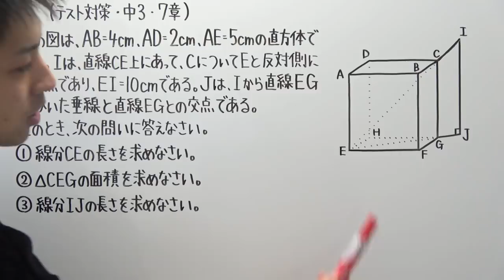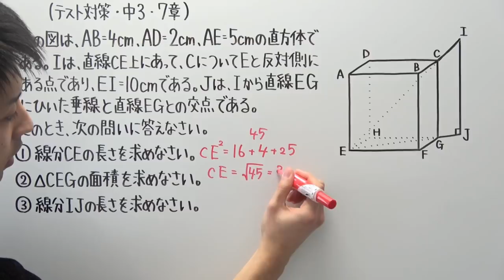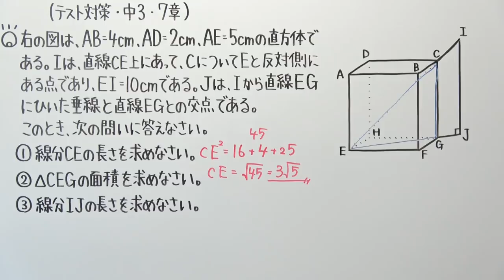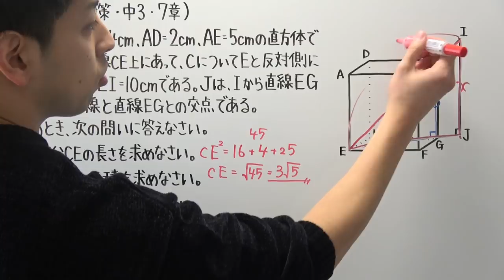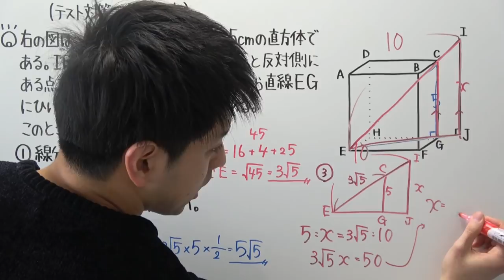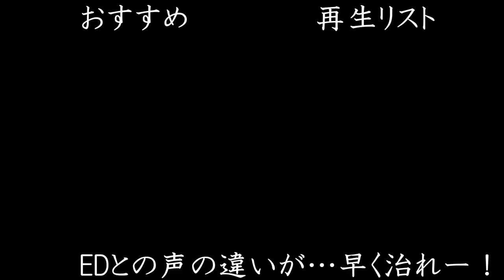【テスト対策 中3】7章-5